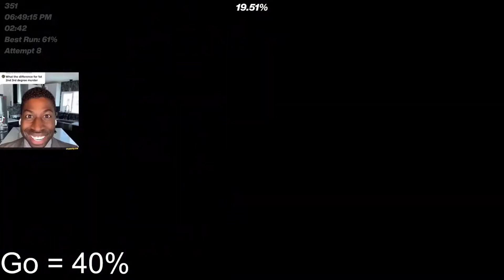[harder than oblivion] "Carcano" by Asuith and TomsoN | Extreme Demon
New second hardest yippee. Mashup by me btw, you don't need to credit if you use it but I'd appreciate it.

Level stuff:

Worst death: 94%
Total attempts: 7049
Hardest Part: 54-62
Enjoyment rating: 94/100
Opinion: Definitely the best extreme I've beaten so far. It's fun, balanced, and the only part I really have a problem with is 54-62. Other than that, I highly recommend it.

!!info stuffs!!

hi i'm sn0w, i do music and i play gd (potentially other things). that's about it.

2. Carcano - You're watching it

!!socials!!

gd username: sn0wiscold

(i post songs there before youtube so hit that up)